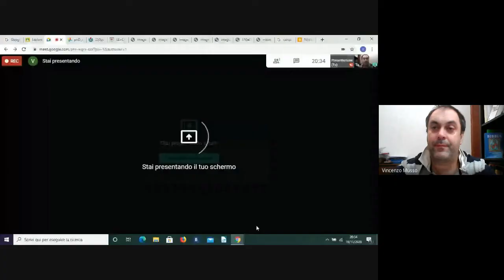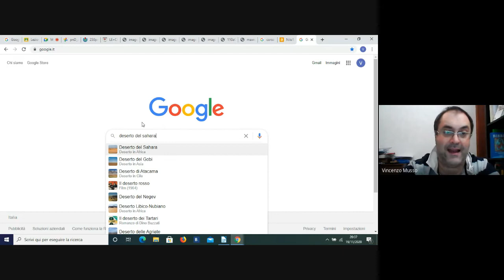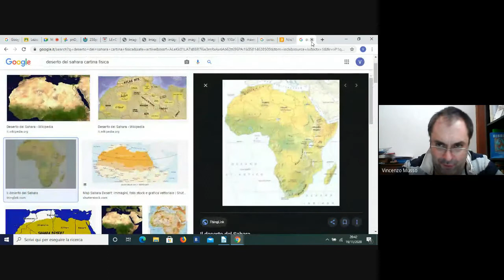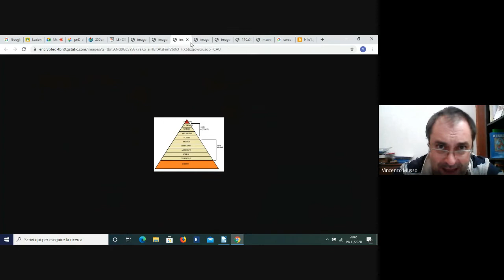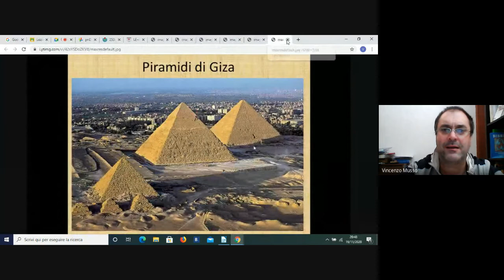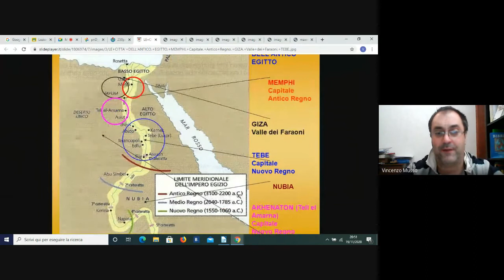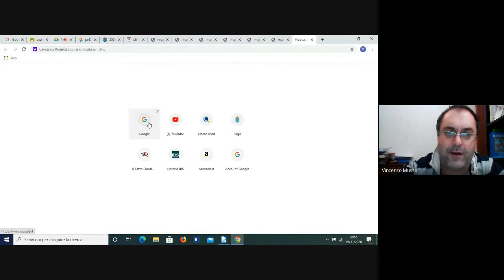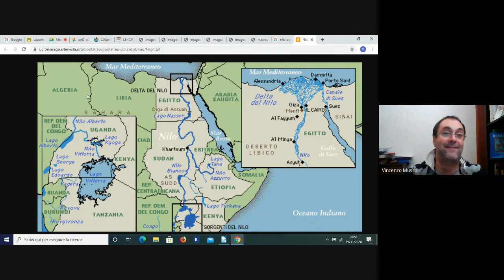1 F STORIA EGITTO 1a Breve cronologia della storia dell'Egitto dono del Nilo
Prima parte della lezione di oggi 20/11/2020.